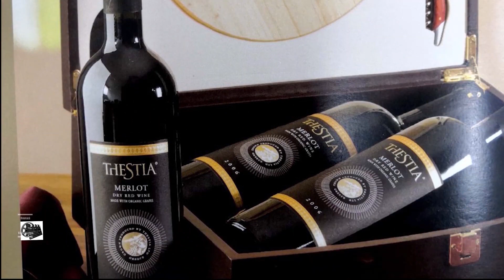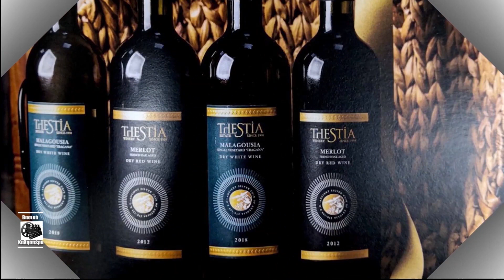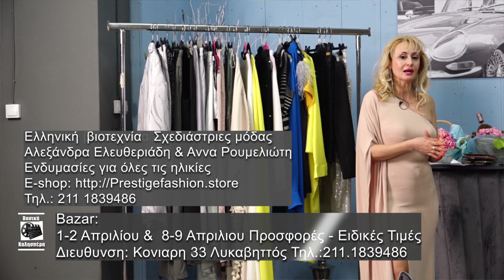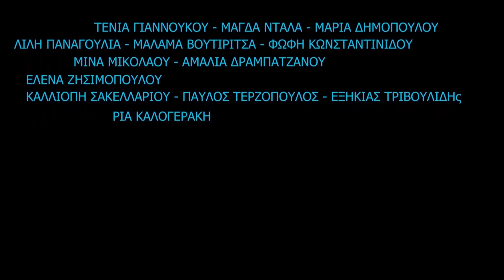16/3 / 23 Βασικα Καλησπερα σας με την Αρια Δαμουλακη